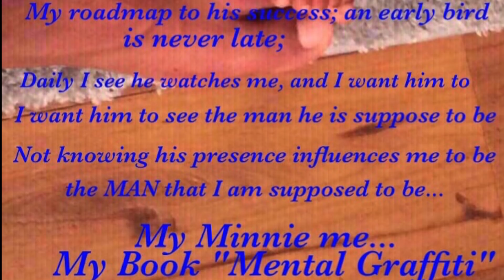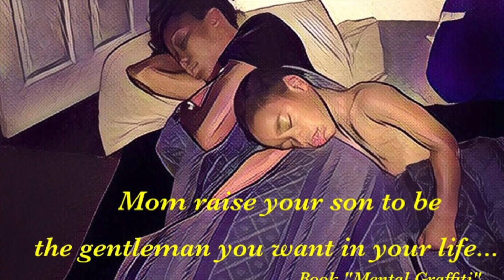Parents raising athletes S1 E8 Dunamis Super Champion's Meet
Preparation for meet at new facility Georgia and the GREAT MEET results. Amazing races! USATF and AAU athletes. United States Track and field top athletes competing.
Altaveon ran a great track meet at USATF (United States Track and field meet) in Emerson Georgia. The Dunamis Supermeet for Champions was amazed at his great performance.